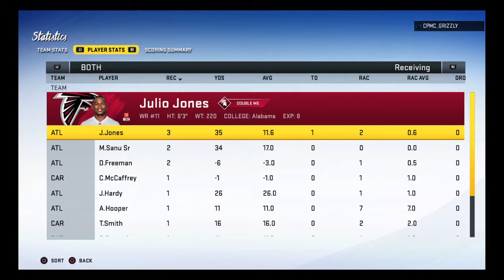NoMercy Madden 20